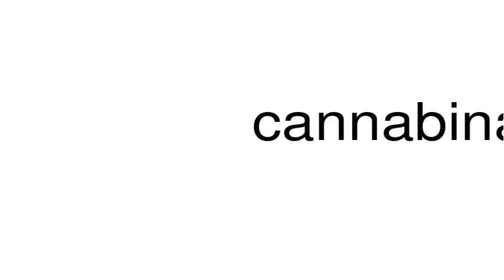How to pronounce cannabinaceous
This is a satire channel. This is a satire channel. How to pronounce the word cannabinaceous.